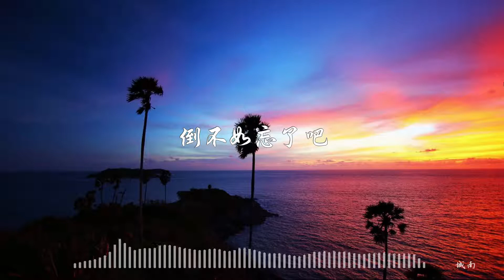南二巷樂隊《沙》得不到她 倒不如忘了吧 握不住沙 散了吧 - 態歌詞版 Lyrics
歌手 : 南二巷樂隊

作曲 : 馬興

作詞 : 馬興

手握著沙

握住的繁華

仰望著她

忘記了掙紮

得不到她

倒不如忘了吧

握不住沙

散了吧

手握著沙

握住的繁華

仰望著她

忘記了掙紮

得不到她

倒不如忘了吧

握不住沙

散了吧

手握著沙

握住的繁華

仰望著她

忘記了掙紮

得不到她

倒不如忘了吧

握不住沙

散了吧

手握著沙

握住的繁華

仰望著她

忘記了掙紮

得不到她

倒不如忘了吧

握不住沙

散了吧

手握著沙

握住的繁華

仰望著她

忘記了掙紮

得不到她

倒不如忘了吧

握不住沙

散了吧

手握著沙

握住的繁華

仰望著她

忘記了掙紮

得不到她

倒不如忘了吧

握不住沙

散了吧